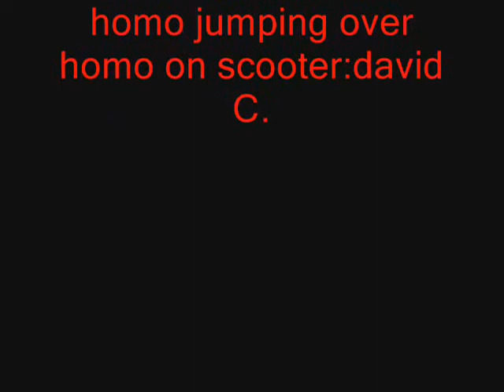Jewishsalsa Skatevideo mustwatch amazing!!